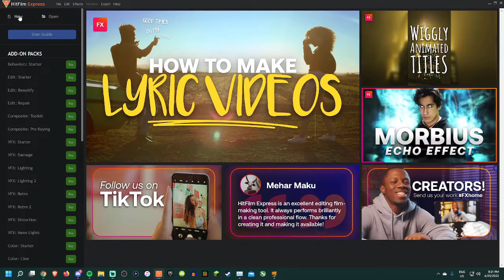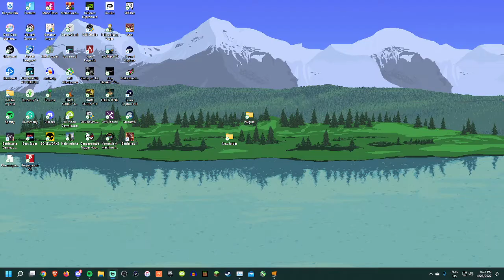Looking for a new editing software. (New Name)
Please Support me! This is a cry for help; I'm not asking for much.

(You should take a good look at these below)